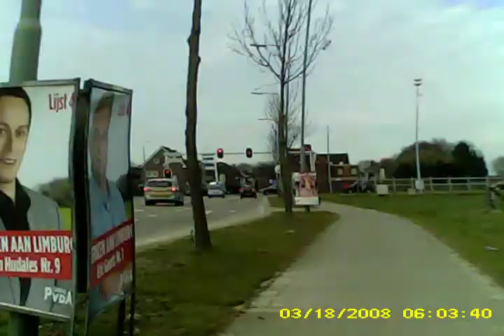einighausen 7 maart 2015SUNP0034